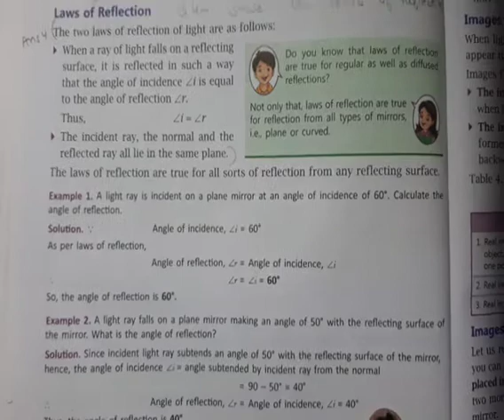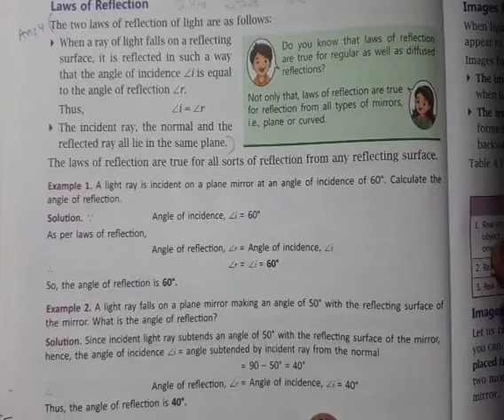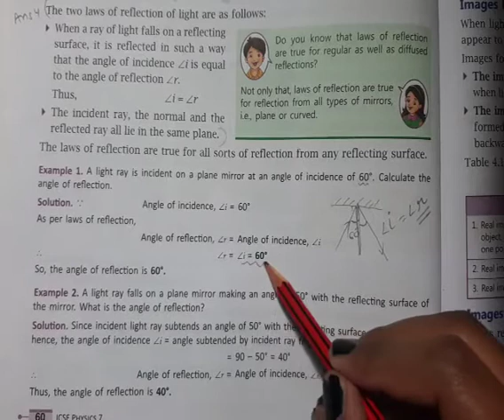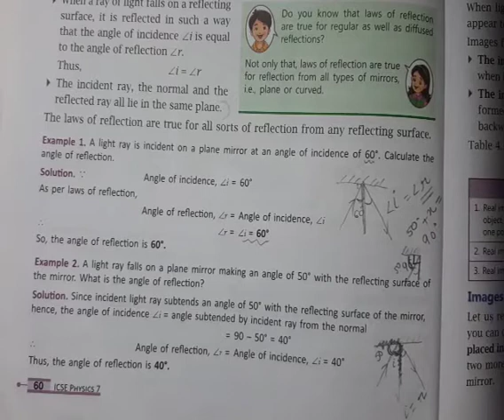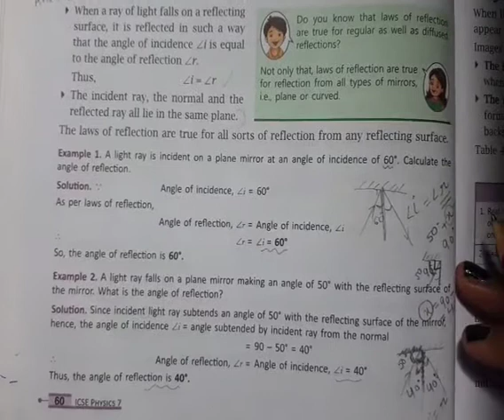7th Physics 7 May